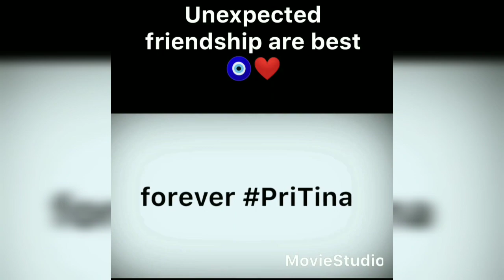Priyanka + Tina = pritina bond ❤️💞😍!!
This Video Search :

priyankit moment in bigg boss 16
priyankit moment in bigg boss 16 live feed
priyankit moment in bigg boss 16 live feed today
priyankit moment in bigg boss 16 today
priyankit moment in bigg boss 16 vm
priyankit moment in bigg boss 16 reaction
priyankit moment in bigg boss 16 latest
priyankit moment in bigg boss 16 shots
priyankit moment in bigg boss 16 unseen undekha
priyankit moment in bigg boss
priyank sharma
priyank patch up
archana and priyanka patch up
rahul priyanka patch up
priyanka ankit fight patch up
priyanka ankit patch up video
priyanka ankit patch up
priyanka ankit patch up bigg boss
priyanka ankit pre wedding
priyanka ankit promo
priyanka ankit performance
priyanka ankit pool
priyanka ankit photos
priyanka ankit pic
priyanka ankit proposal

bigg boss 16 weekend ka vaar today full episode
priyanka and ankit fight in bigg boss full episode
priyanka and ankit fight episode
priyanka chaudhary and ankit
gupta cute moments bigg boss16
priyanka yogi tiwari
priyanka chahar choudhary
priyanka ankit bigg boss 16
priyanka chahar choudhary bigg boss 16
priyanka tiwari
priyanka chopra
priyanka mongia
priyanka deshpande
priyanka chopra songs
priyanka and ankit gupta love
story
status
priyanka chaudhary and ankit gupta love story
salman khan bigg boss 16 fees
salman khan bigg boss 16 angry
salman khan bigg boss 16 promo
salman khan bigg boss 16 mc
stan
salman khan bigg boss 16 weekend ka vaar
salman khan bigg boss 16 entry
salman khan bigg boss 16 salary
salman khan bigg boss 16 katrina kaif
salman khan bigg boss 16 full episode
salman khan bigg boss 16 contestants